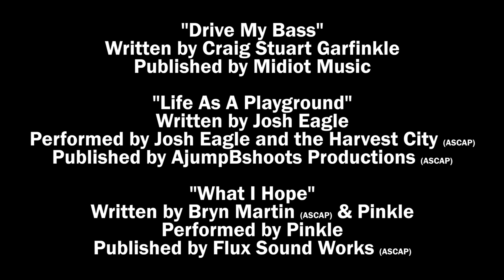A FULL ROTATION - Episode #10: "October"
A FULL ROTATION is a feature-length film that is being shot in real-time and released episodically.  Every month a new segment will be released furthering the story.

Shooting episodically will allow us to interact with you, the viewer, and incorporate suggestions into the story that we want to tell.  So, speak up!  We want to hear what you think and what you'd like to see.  Who knows, maybe your idea will make an impact on the final film!

We recommend you watch in full-screen/expanded and in HD.